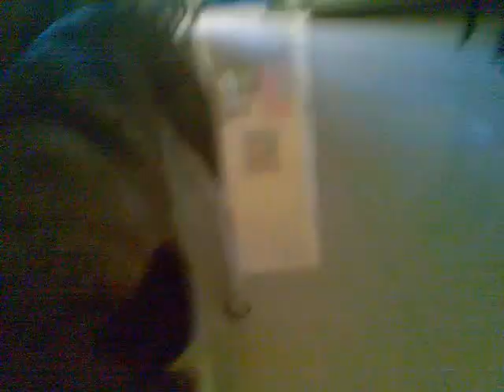Frozen Siberian Husky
Renesmee freezes everytime we  put the saddlebag on her... really funny.